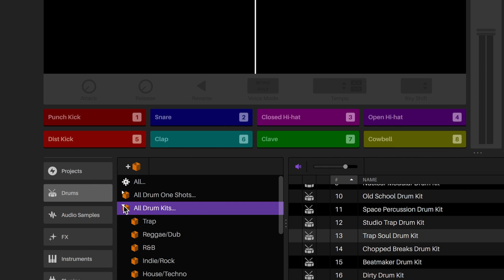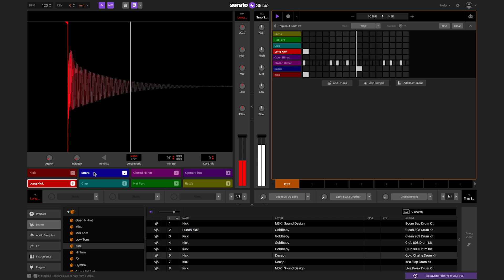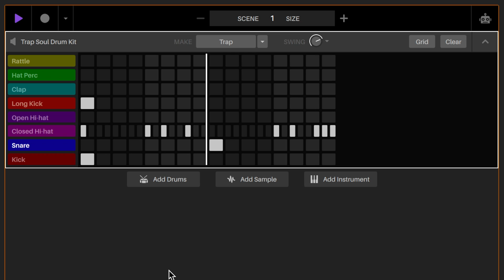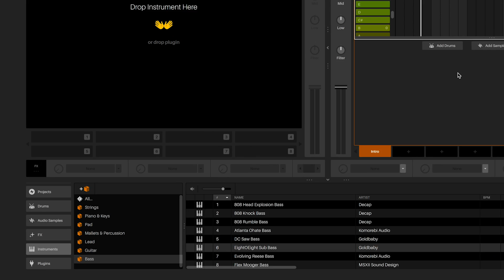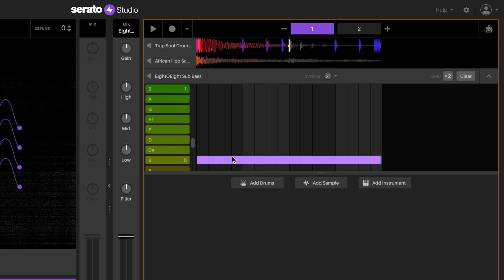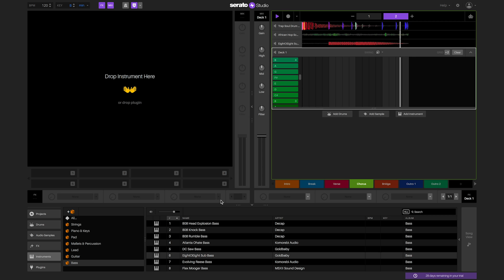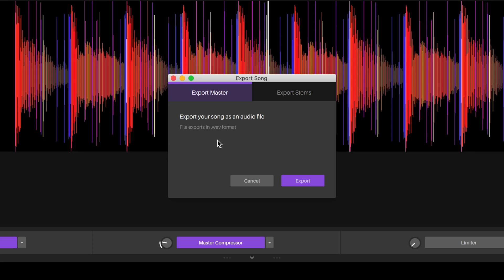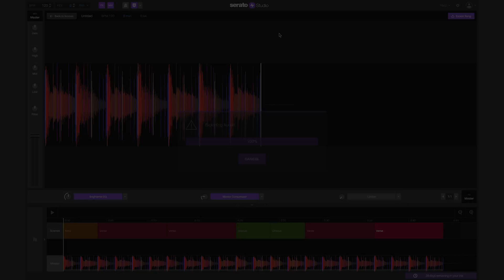How to make a beat from Scratch in Serato Studio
In this video, we'll take you through how to make a beat from scratch in Serato Studio. We'll cover the basics of what you need to know so you can get up and running right away.